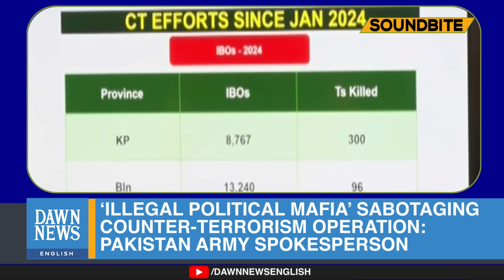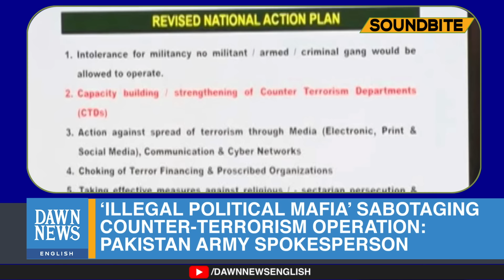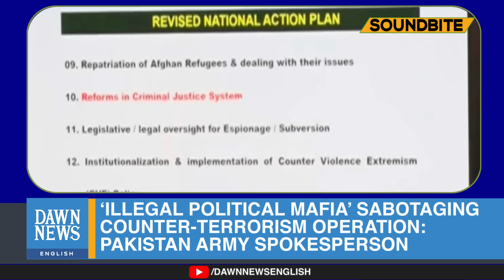‘Illegal Political Mafia’ Sabotaging Counter-Terrorism Campaign: DG ISPR | Dawn News English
Inter-Services Public Relations (ISPR) Director General (DG) Lieutenant General Ahmed Sharif on Monday said that a “massive, illegal political mafia” in the country was trying to sabotage the state’s Azm-i-Istehkam (Resolve for Stability) campaign to fulfil its vested interests.